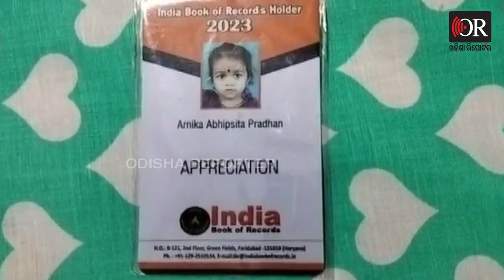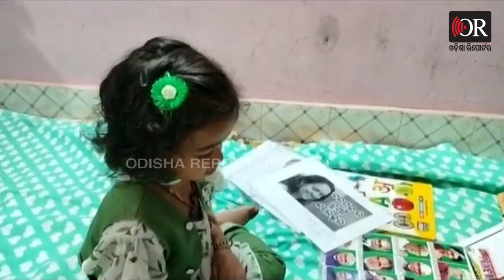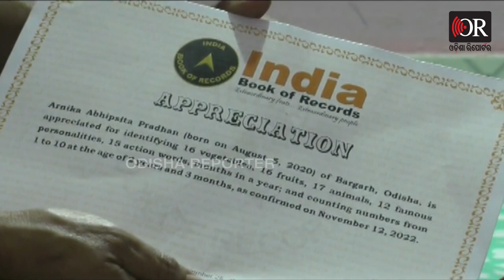ମାତ୍ର ଅଢେଇ ବର୍ଷରେ ବିଶ୍ୱରେକର୍ଡ | Odisha Reporter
ବୟସ ମାତ୍ର ଅଢେଇ ବର୍ଷ। ହେଲେ ଦକ୍ଷତା କେଉଁ ବଡ଼ ମଣିଷଠୁ କମ ନୁହେଁ। ଯେଉଁ ବୟସରେ ପିଲା ଅଆ ଏବିସିଡି ଲେଖା ଶିଖି ନଥାନ୍ତି ସେହି ବୟସରେ ଇଏ ହାସଲ କରିଛନ୍ତି ବିଶ୍ୱରେକର୍ଡ। ନିଜର ସ୍ମରଣ ଶକ୍ତି ଏବଂ ବିଚକ୍ଷଣ ବୁଦ୍ଧି ଯୋଗୁଁ ଆଜି ସେ ଜାତୀୟ ଓ ଅନ୍ତର୍ଜାତୀୟ ସ୍ତରରେ ସଫଳତା ହାସଲ କରିପାରିଛନ୍ତି। ଇଏ ପଦମପୁରର ଅର୍ଣ୍ଣିକା ଅଭୀପ୍ସା ପଧାନ।